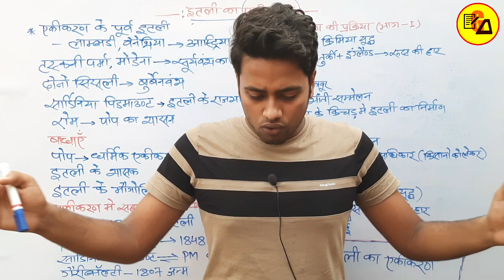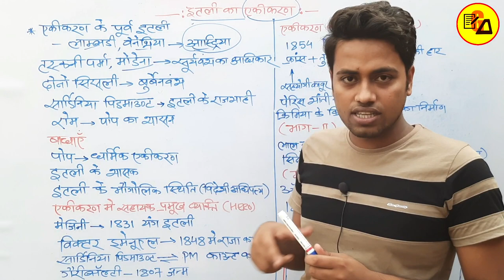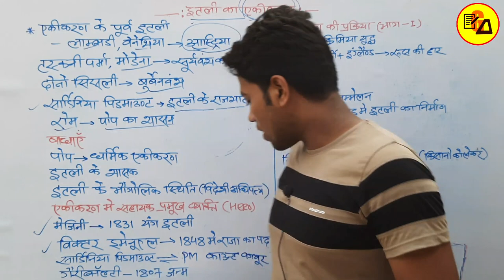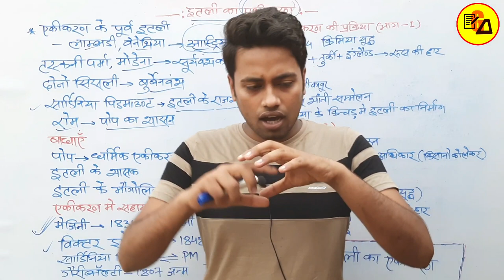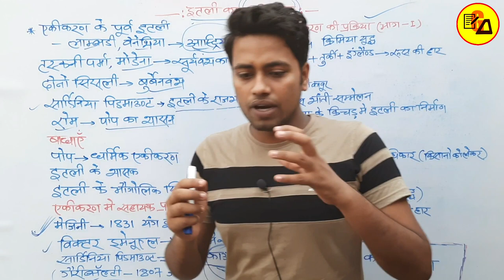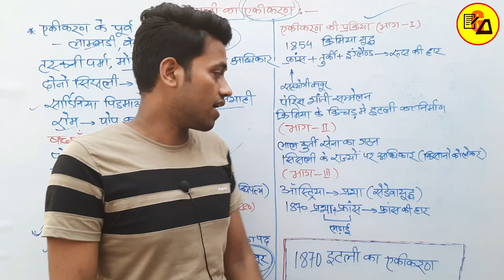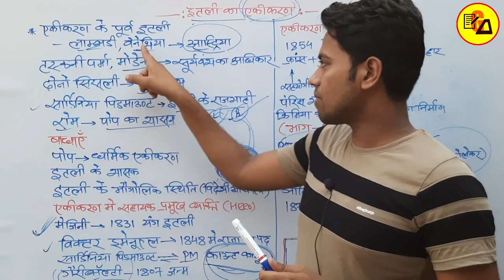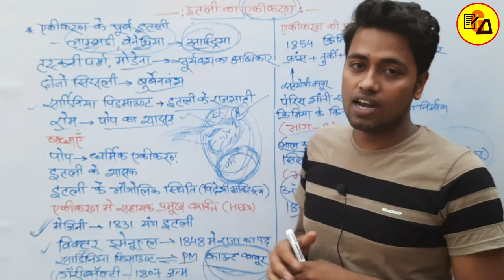Itli Ka Ekikaran|Italian unification|इटली का एकीकरण|Ncert Class 10 History Lesson 1 in Hindi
Best Wishes :-
Hello Students in this video it has been discussed about Class 10 History Lesson 1.